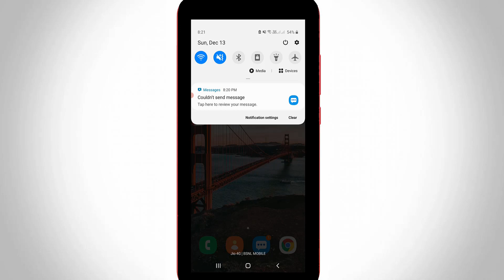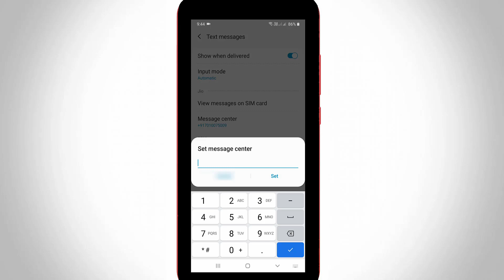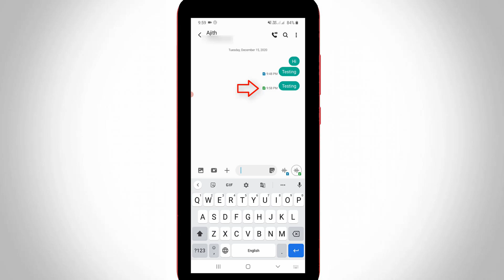Fix Couldn't Send Message||Message Not Sending Problem in Samsung Mobile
Today i get the following one error notification while i try to sent the text message in my samsung galaxy m30s android mobile :

Messages

Couldn't send message

Tap here to review your message.

This tutorial is about how to fix could not send message or sms not sending problem.

Some working samsung a series models are samsung a2,a3,a4,a5,a6,a10,a20,a30,a40,a50 and a70.

And the working j and m series are m20,m21,m30,m30s,m31,j2,j2 prime,j5,j6 pro,j7 nxt,j7 prime,j7 max,j8 and j9.

Some other devices are samsung s2,s3,s5,s6,s6 edge,s7,s7 edge,s8,s9 and s10.

This solution is 2021 released but also works for all 2022 released samsung phone devices.

This video has english subtitle at same time tamil,kaise kare hindi,telugu,kannada and malayalam region people's are can easily understand it.

How to fix failed to send message :

1.Some user's are ask my message not sending and not delivered.

2.But it shows failed icon,and also my friends not received any sms.

3.So if you get this problem just follow me friends.

4.Very simple method to solve this issue is just copy your sms center number from google.

5.And then paste this number to your message settings.

6.Once you follow my steps you can easily fix message not coming issue.

7.And this method may be works on mi phone or redmi device,vivo and oppo.

8.And this trick common for jio 4g sim card,airtel,vodafone idea and bsnl sim.